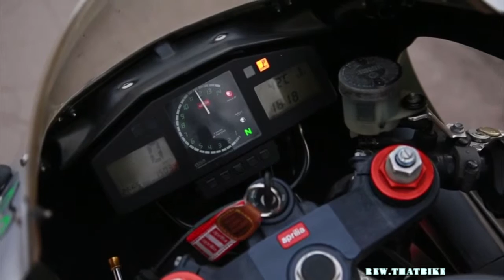Aprilia 250 RS exhaust sound and by fly